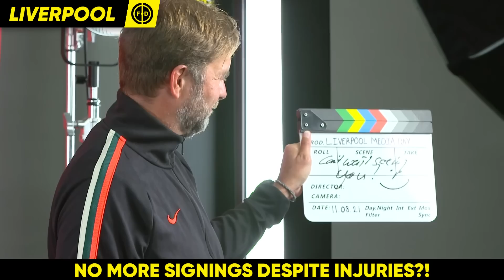BREAKING: Newcastle Sign £60m Striker Alexander Isak!